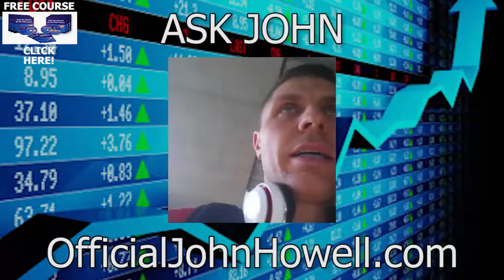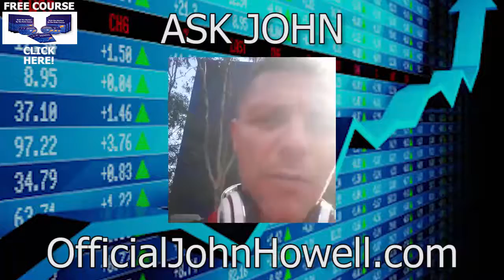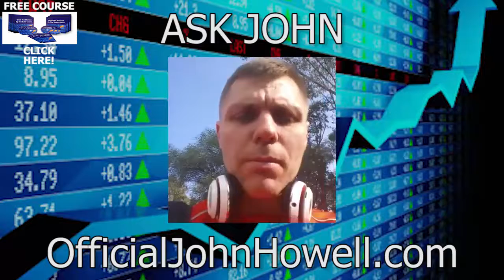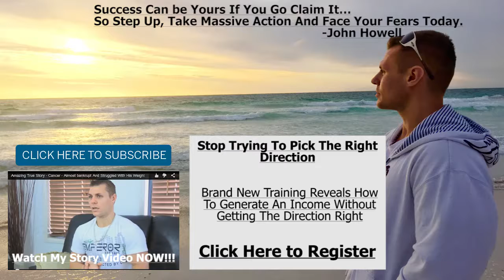ASK John - Trader Mistakes